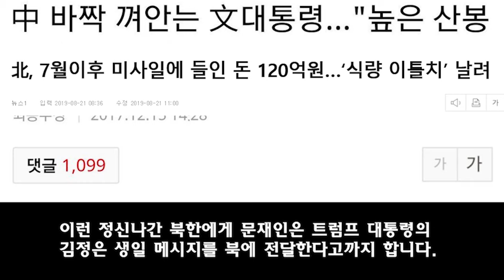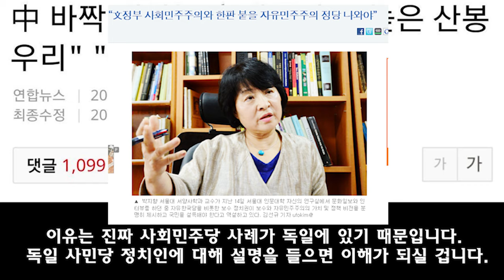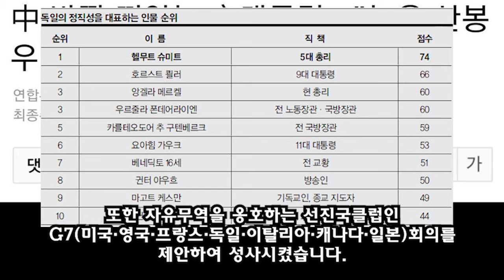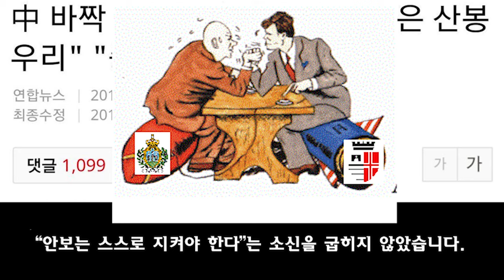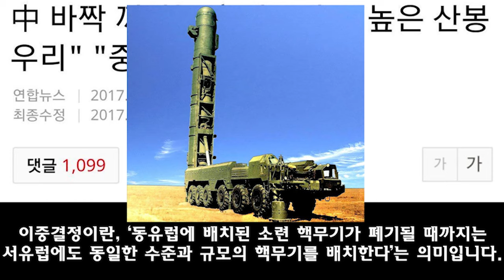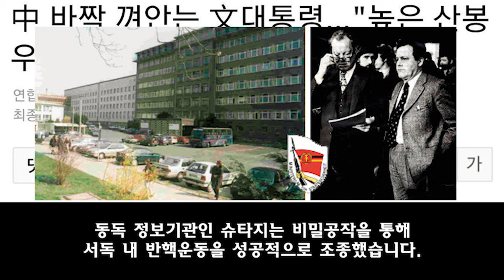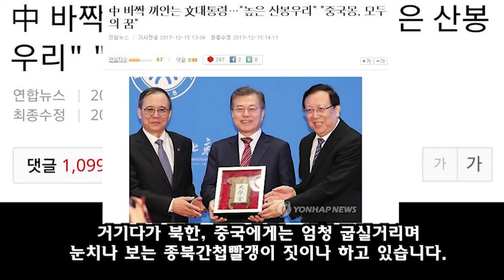문재인이 친중종북빨갱이라는 증거 (feat. 헬무트 슈미트 서독 사민당 전 총리)